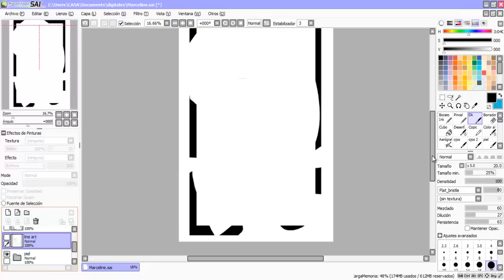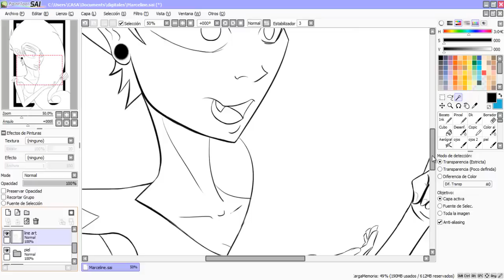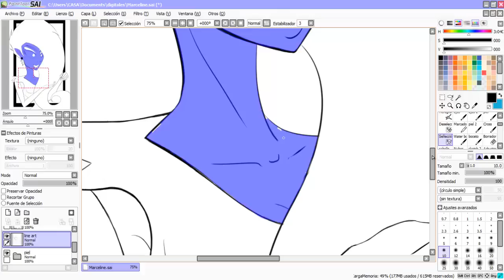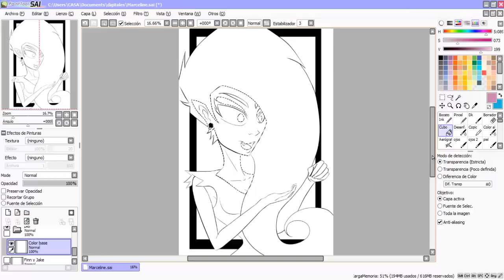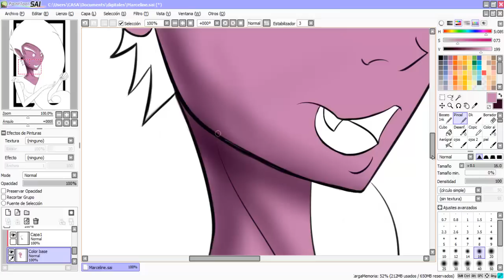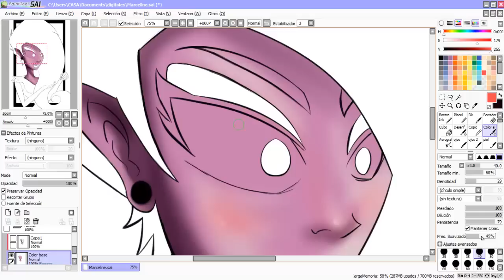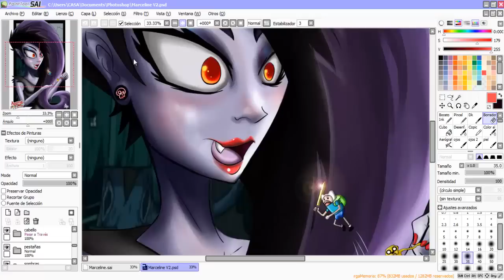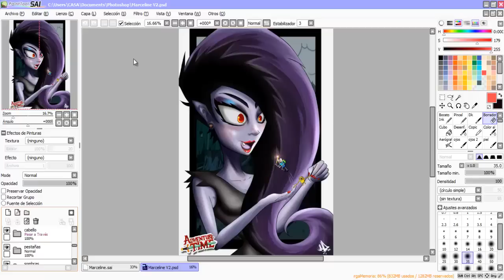Tutorial Basico de coloreado en Paint Tool SAI (En español)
Hola en este video doy una explicacion breve de dos metodos para colorear en Paint Tool SAI.

Ya que como eh visto que hay muchos en ingles quise hacer este espero sea de ayuda para todos ustedes.

:D visiten mi pagina de FB y Deviantart